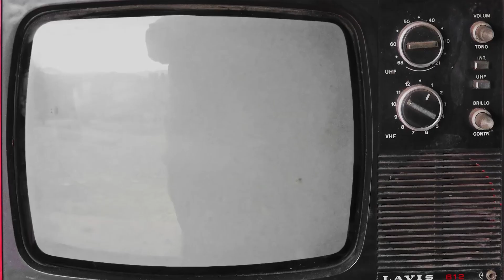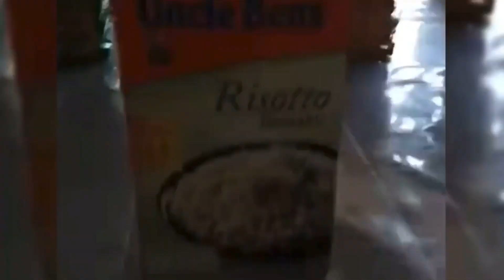RED ASTEROID - PANGOLIN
COVID-19, Pangolin ? Est ce une coïncidence ?

Avec la collaboration de :
Sören Bourgoin : Montage vidéo
Nicolas Majeune : Mastering